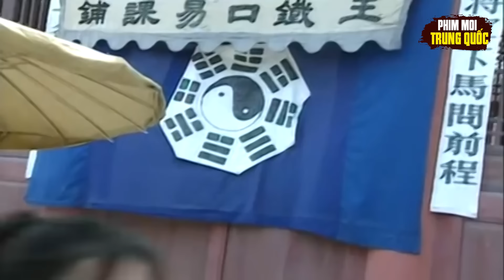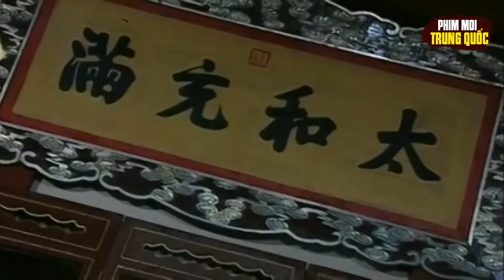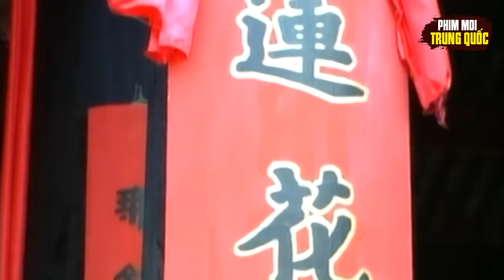Tranh Quyền Đoạt Vị - Phim Kiếm Hiệp Đỉnh Cao | Phim Hành Động Võ Thuật Trung Quốc